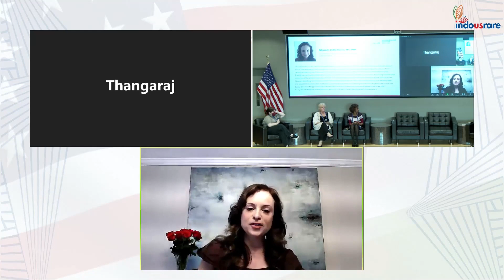Maria G. Della Rocca -Shedding Light on DEIA - Indo US Bridging RARE Summit 2023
Maria G. Della Rocca's thought-provoking talk on What does Diversity, Equity, Inclusion, and Access (DEIA) mean to us today—definitions and inadequacies, and the way ahead?" at the Indo US Bridging RARE Summit 2023.